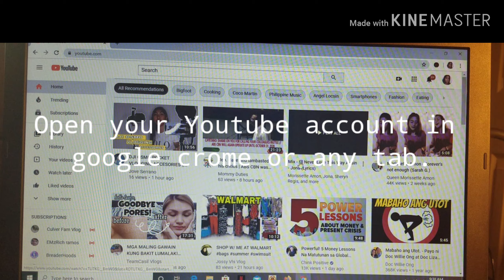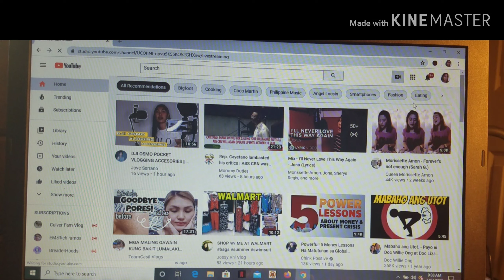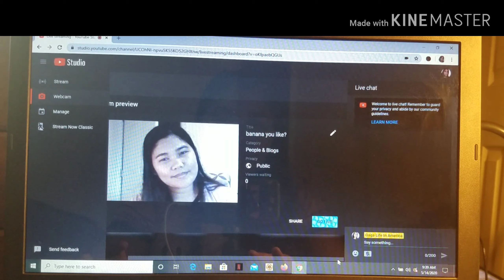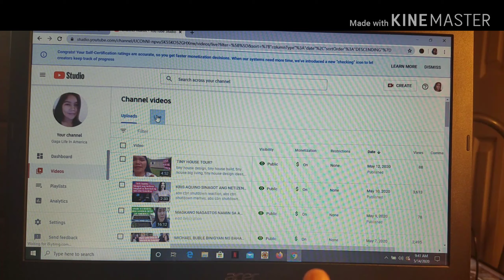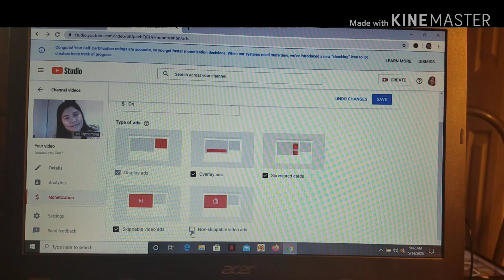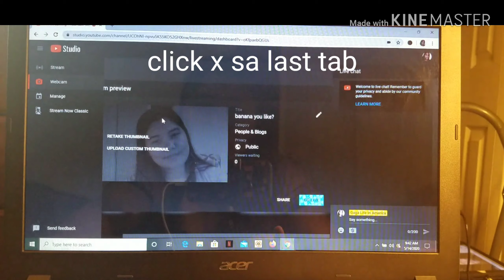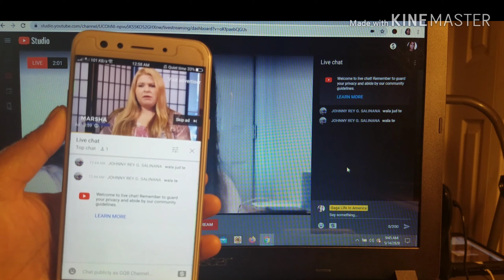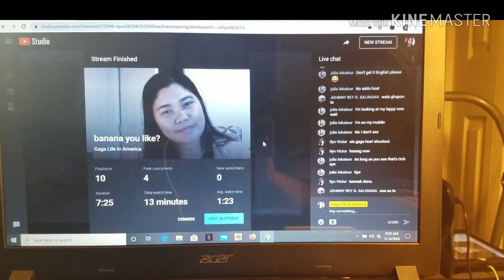How To set up ADS while Live streaming in YOUTUBE USING LAPTOP STEP BY STEP .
PAANO MAG INSERT NG ADS SA YOUTUBE?
how to set up ads while live streaming in
how to set up ads in youtube
paano mag lagay ng ads sa Youtube